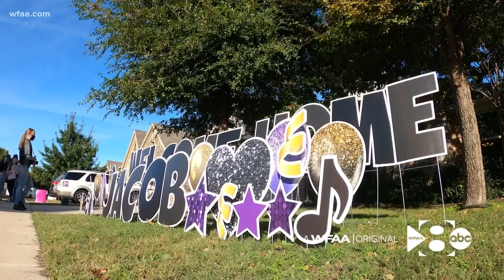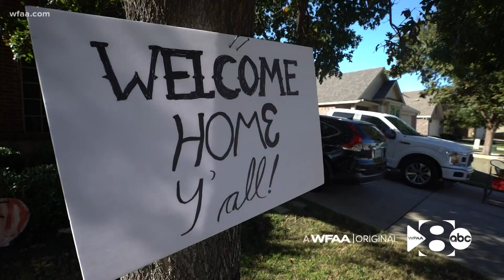'I'm just thankful to be here': Lightning strike survivor recounts his 4-month journey to recovery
Four months after a near-death lightning strike, a Keller teen is thankful for the family, friends and doctors fueling his physical and emotional recovery.